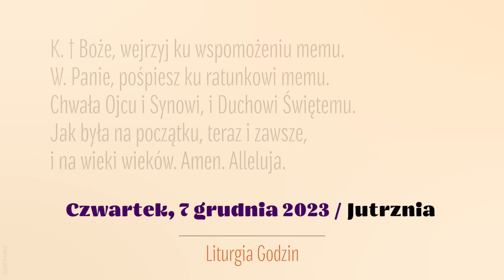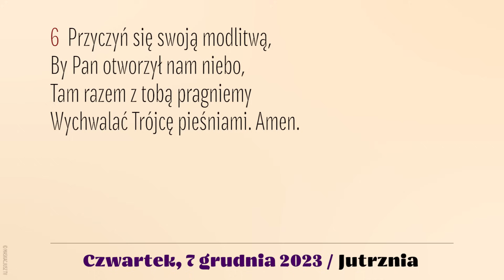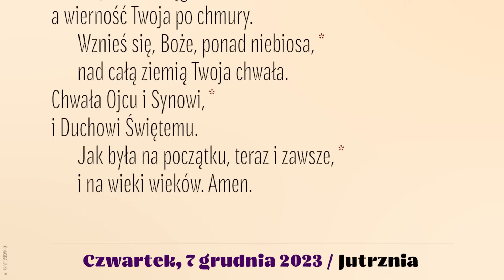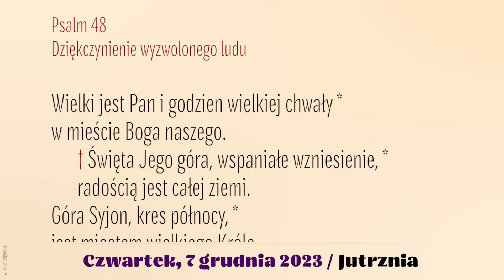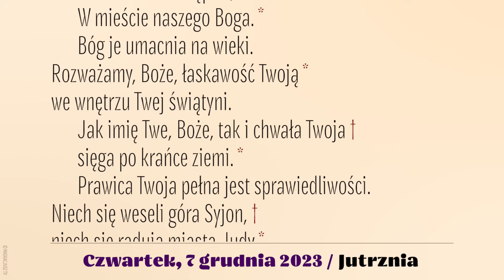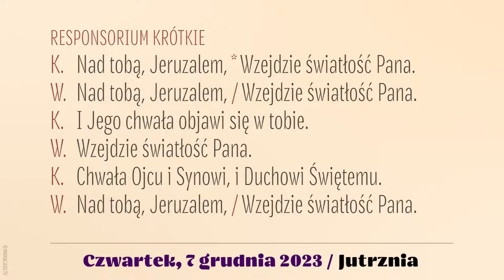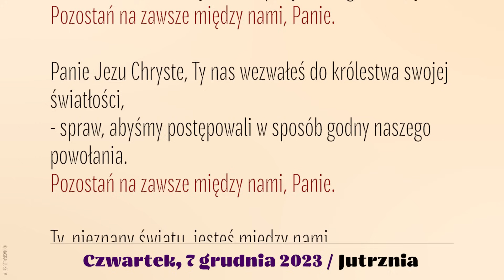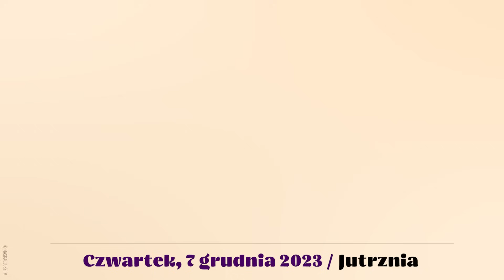Jutrznia | 7 grudnia 2023 | Św. Ambrożego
Brewiarz | Jutrznia
7 grudnia 2023
Wspomnienie obowiązkowe św. Ambrożego, biskupa i doktora Kościoła
I tydzień Adwentu
Czwartek

Śpiew: Rafał Maciejewski
Lektor: Łukasz Głowacki
Montaż: MASKACJUSZ TV